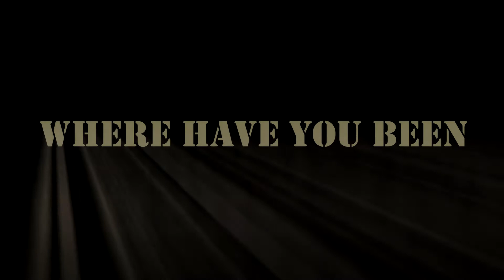Rihanna — Where have you been — Dinara 64 Bit (Best Star)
Открыт набор в группу для начинающих (Pop Jazz)
Адрес пр. Космонавтов 32в, тел 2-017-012, 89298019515